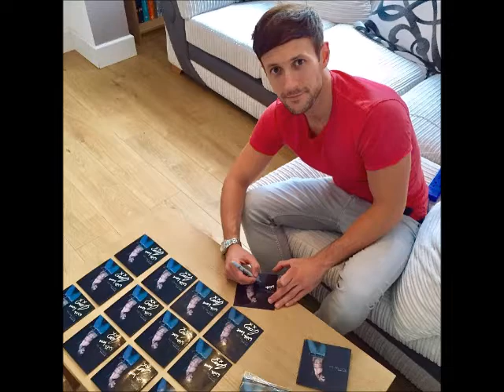Sean Smith speaking to Andy Snowden 105 Calon FM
Sean Smith speaking to Andy Snowden 105 Calon FM on the release of his latest single 'Do or Die' on Energise Records.

Sean Smith has been a performer since the age of 7, appearing alongside Marti Webb in the hit musical ‘Evita’, and Brian Blessed in ‘The Wizard of Oz’. Sean has performed in several pantomimes, including leading performances alongside Anita Dobson, Danny La Rue, Stephen Mulhern, Natasha Hamilton, and Lorraine Chase. He also had starring roles in tours of ‘Dancing Queen’, ‘Spirit of Broadway’, ‘Elvis-The King of Rock ‘n Roll’, ‘That’s Entertainment’ and ‘We Will Rock You’.

Sean was one half of ‘Same Difference’, who entered the fourth season of the UK reality TV show ‘The X Factor’, and were mentored by music mogul ‘Simon Cowell’. They reached the final, eventually finishing third out of 250,000 applicants.

In 2008 Same Difference embarked on the X Factor arena tour, playing packed arenas around the UK, and receiving enthusiastic critical reviews.

Following the X Factor tour, Same Difference went on to sign an album deal with Simon Cowell’s label, Syco. Their debut single ‘We R One’ shot into the ‘Top 20’, and was followed by the album ‘POP’, which has so far sold more than 220,000 copies, and been certified Gold in the UK.

After departing company with Syco, Same Difference released their second studio album ‘The Rest Is History’ to rave reviews, with leading track ‘Shine on Forever’ reaching #8 on the ‘UK Dance chart’; and the album hitting number #9 on the independent album chart, and #10 on the iTunes UK pop chart. To date, Same Difference’s record sales have amassed more than 300,000 units.

Sean signed to Energise records as a solo artist, and released his debut solo single ‘Turn Me On’ in September 2016. The single became the labels fastest selling physical single, and the music video amassed over 26,000 views in its first 3 weeks of release. The remix EP reached #15 on the UK iTunes dance chart.

Sean released his second solo single ‘Magic’ in May 2017. The track reached number #29 on the UK iTunes dance singles chart and was the labels most streamed track of the year!  The music video was the labels most watched YouTube video of the year!
Sean’s third solo single ‘Fire’ was released in November 2017. The track reached number #4 on the UK iTunes vocal album chart and number #20 on the UK iTunes vocal singles chart.
Sean released ‘Verona’ a duet with Australian singer Peter Wilson on the 16th August 2018. The single was produced by Matt Pop and charted on the iTunes Charts in 12 Countries. The single also reached number 1 on the World Gay Music Chart.

Sean’s latest single ‘Do or Die’ is out now!